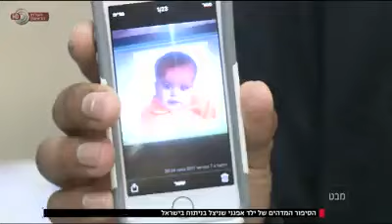חדשות הערוץ הראשון - סיפורו המרגש של התינוק האפגני יעקוב - 23.2.17